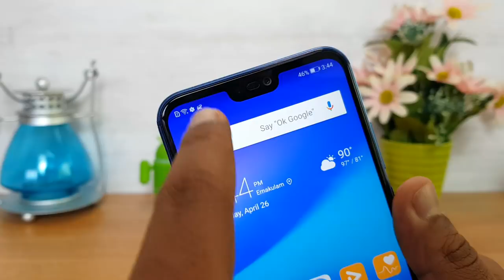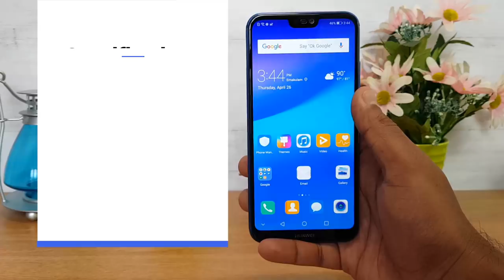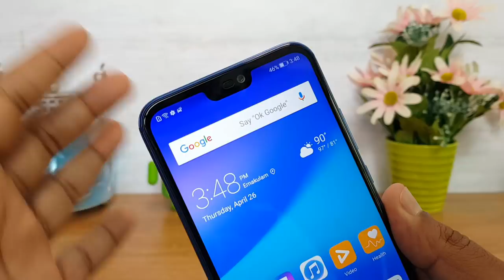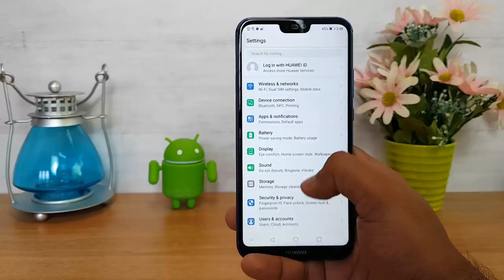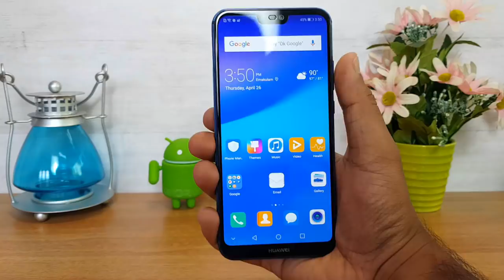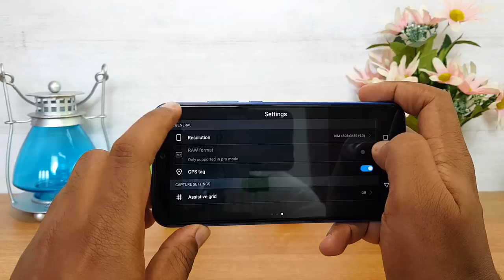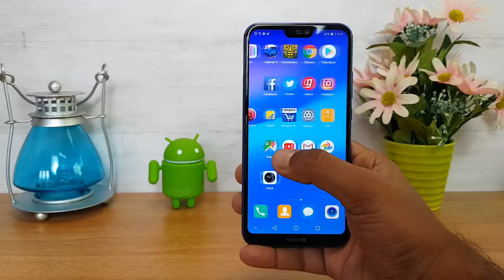Huawei P20 Lite Hands on and Camera Samples in മലയാളം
Huawei P20 Lite is the latest smartphone below Rs 20000 in India and here is the hands on with the device along with camera samples and software features